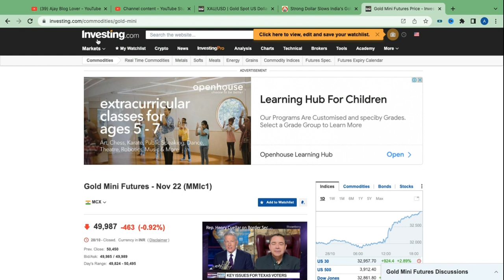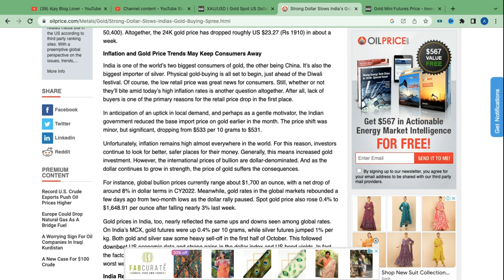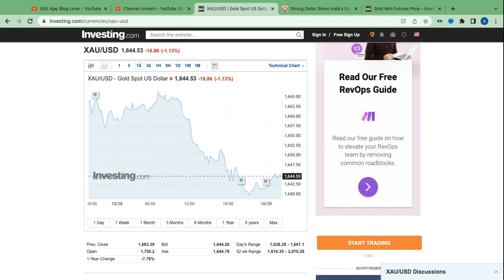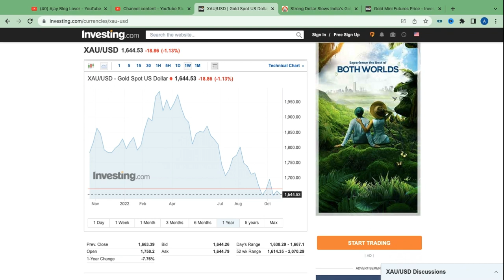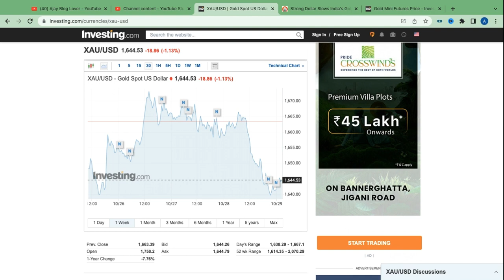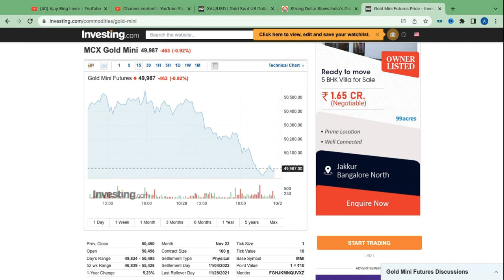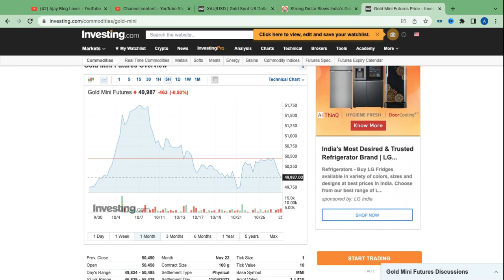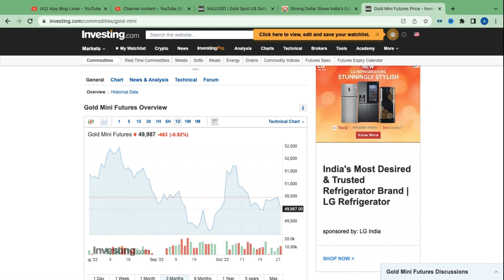XAU USD मे CRASH होने की प्रबल संभावन😱☠🥶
This Video is about Monday gold trading levels analysis and short term position level for golds

XAU/USD - Gold Spot US Dollar trade
Gold Mini future trade
gold expiry levels